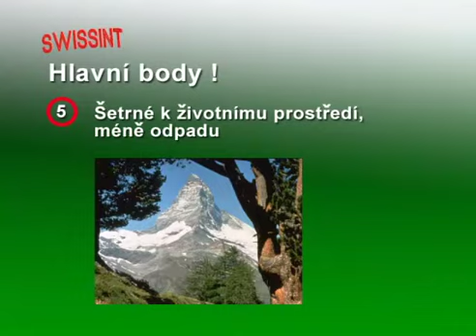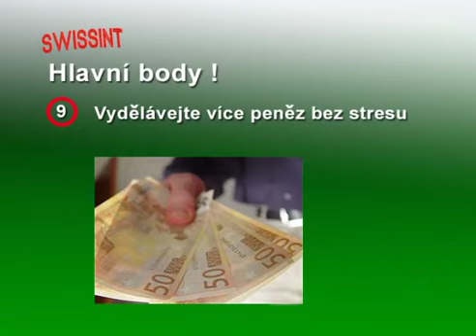SWISSINT (tschechisch)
original Swissint Intrace AG 9490 Vaduz Liechtenstein